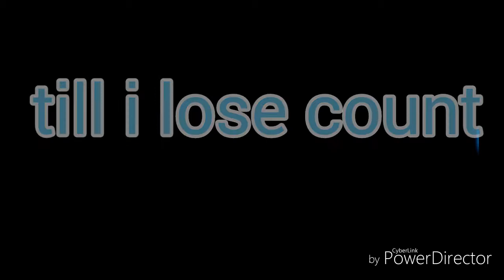CHANDALIALAN 😂MEME😂 (idk if i wrote it right)